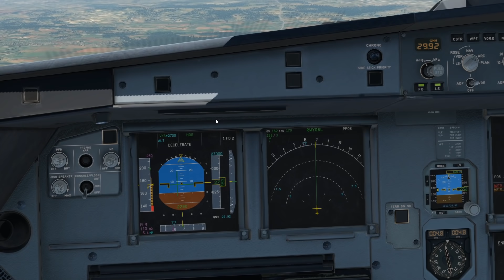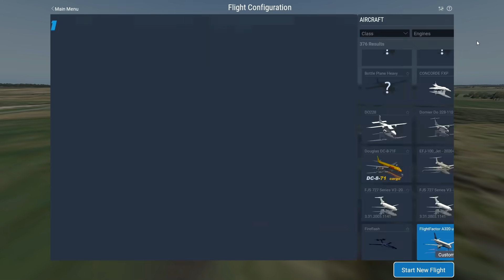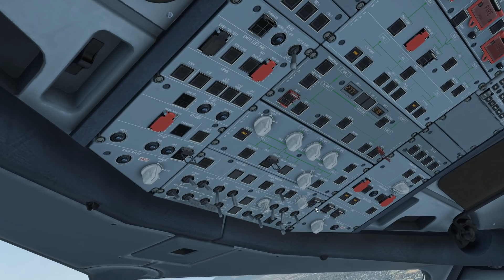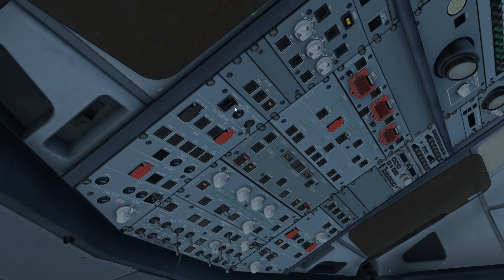Why It's So HARD TO Crash An A320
Today's Video: Why It's So HARD TO Crash An A320

Emil Trane
Patrick Fox
FalasiGamer
Alexander pace
Brady Brooks
OK
T Bone
C4 Shadow
CannedPig TV
pevetti
Tushar Agarwal
Cebu 516
Swiss001FanBoy
F. E kohlbrenner
TheBest RBLX
Stuntpilot22
Tim Kluttig
Ethan Glucroft
weebletter weed
Manuel Salmun

PC:
15" MacBookPro Touchbar (highest specs) for editing.

©Swiss001 2020